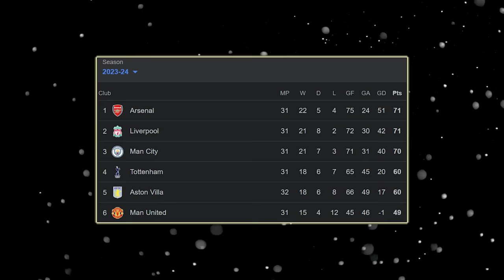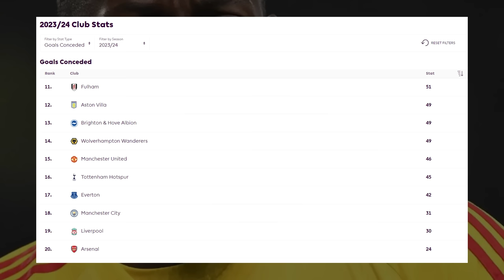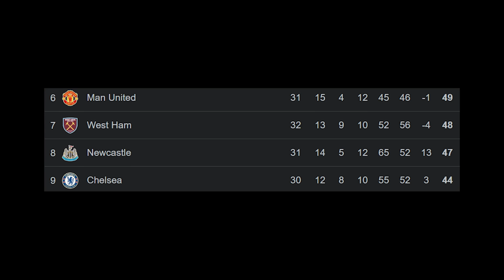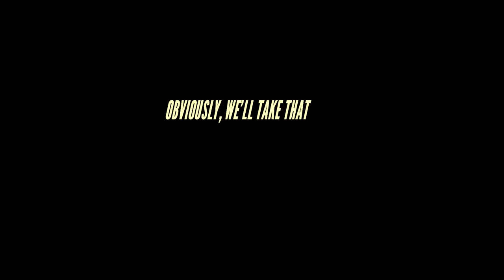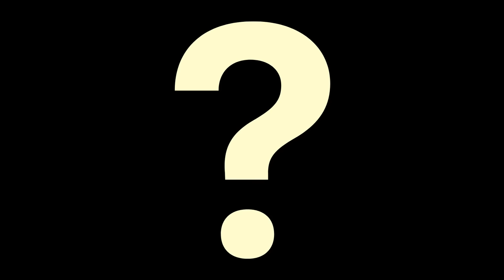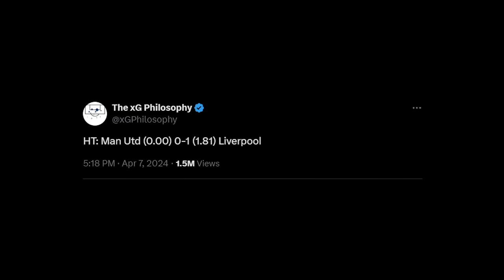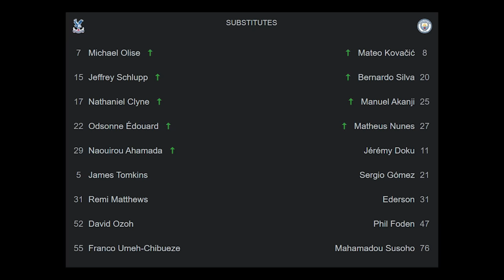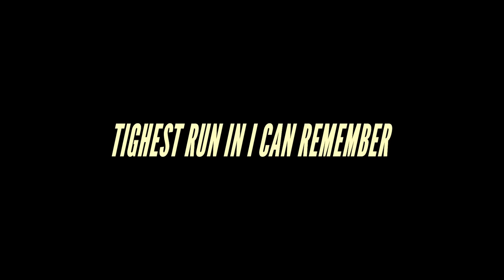Manchester United STILL Makes No Sense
Manchester United is such a confusing football club. They concede more shots than relegation candidates, yet manage to sneak away with results. They can turn on incredible flair, yet can look clueless all within a 30 second period.

Strange. How is this happening?

00:00 - Introduction
02:33 - Brentford
04:25 - Chelsea
07:51 - Liverpool
12:19 - Final Thoughts
15:03 - Deep Zone - 300K??